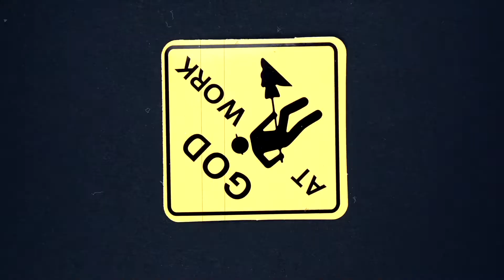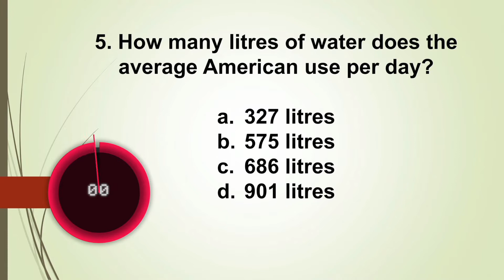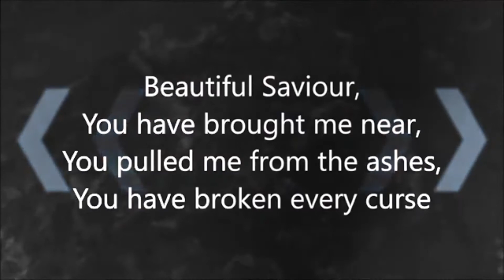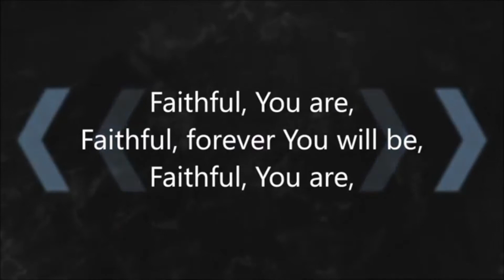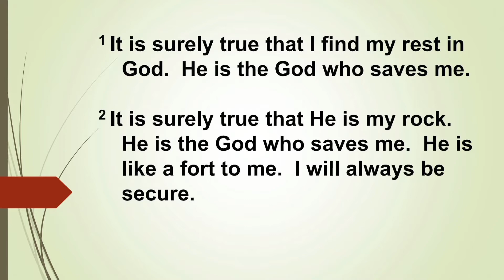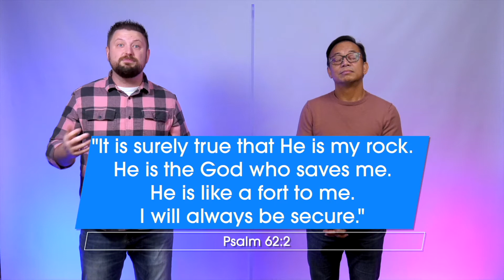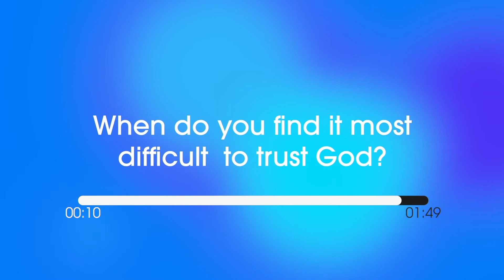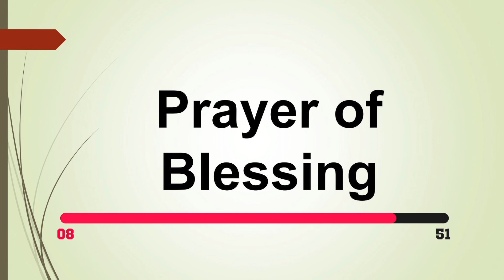Grade 5&6 - February 5 & 6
Grade 5&6 Discussion Guide---

Connect with Grade 5&6 Ministry Today---
cschurch.ca/grade56connect